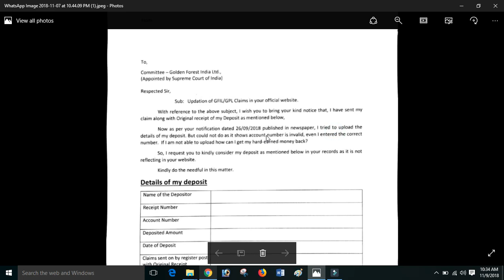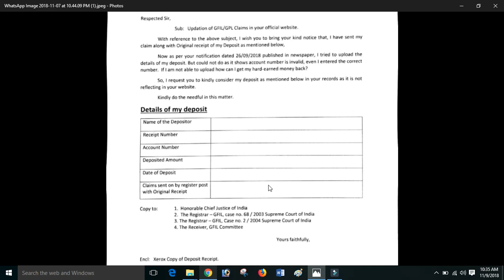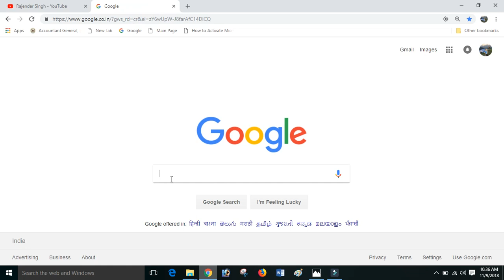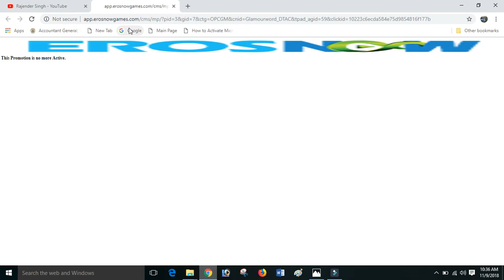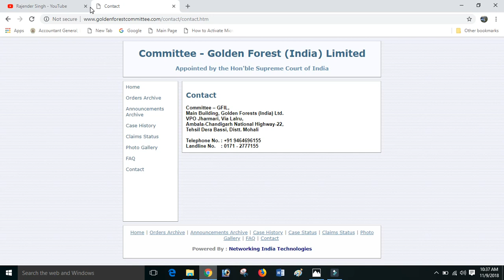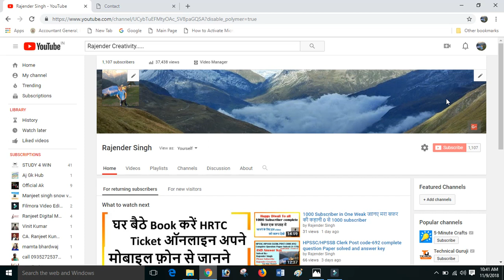Golden Forest Important Update For all Investor 09-11-2018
Dear Friends in this video we have discuss important update of Golden Forest Claim Related very Important update for all Investors

Toll Free Number – 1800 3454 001 (Working Hours 10.00 am to 5.00 pm from Monday to Saturday)